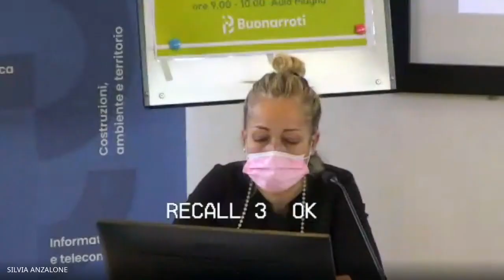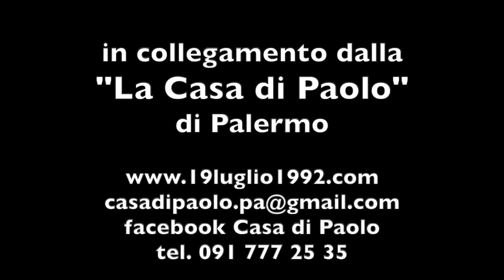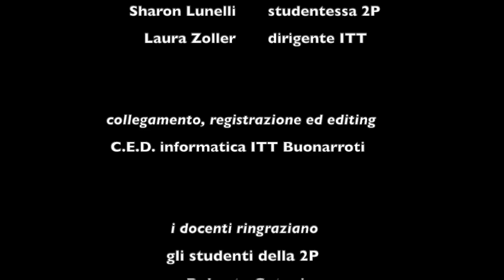Roberta Gatani incontra gli studenti del Buonarroti - Maggio 2021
in collegamento con "La Casa di Paolo" di Palermo